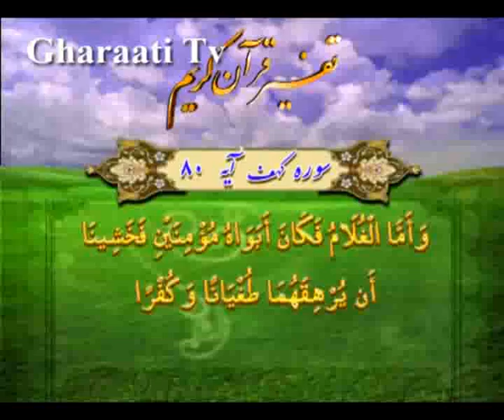قرائتي / تفسير آيه 80 سوره كهف، دليل کشته شدن نوجوان توسط حضرت خضر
تفسير آيه 80 سوره كهف، دليل کشته شدن نوجوان توسط حضرت خضر